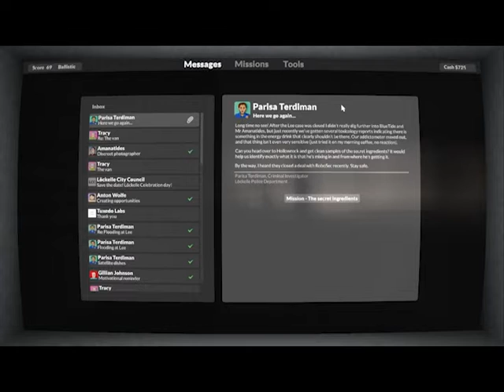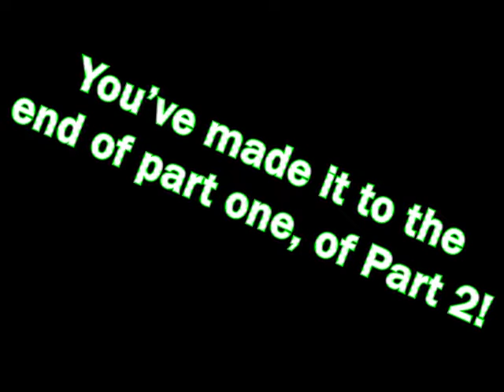Teardown Part 2!! (part 1)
Hello, and welcome to Part 2 of Teardown! This is the first part of a new series on this channel.